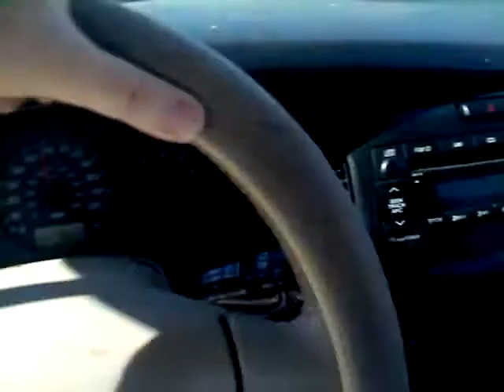A song for NaNa